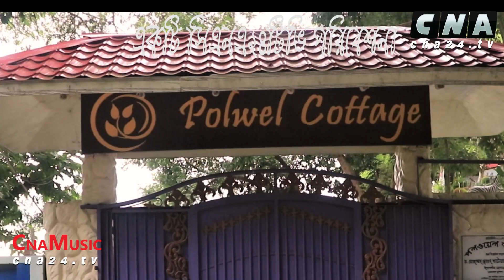উৎসবমুখর রাঙামাটি ভ্রমণ পর্ব--০৬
অপু দাশ

একটি সিএনএ২৪টিভি পরিবেশনা